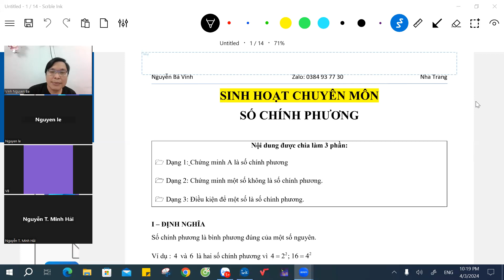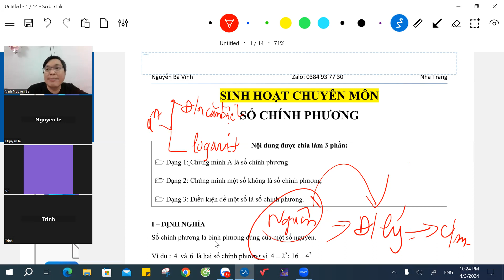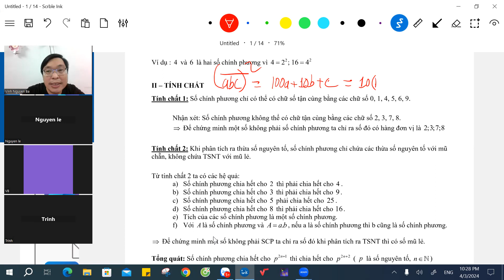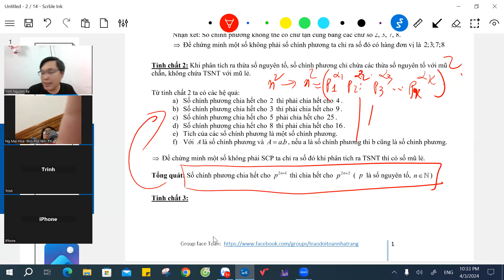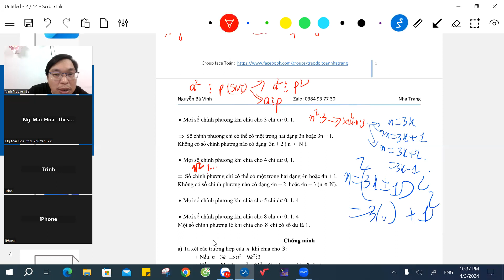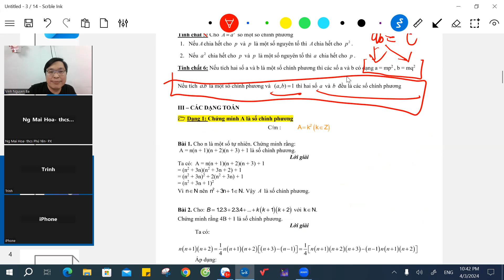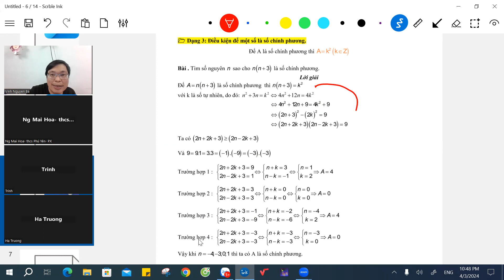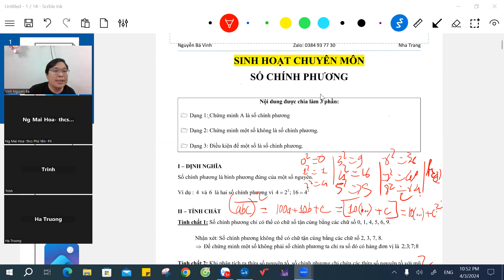(Giao lưu) SỐ CHÍNH PHƯƠNG, Ngày 3/4/24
Link các nhóm "Giao lưu - Kết nối" ạ
1) Group face chính: "Trao đổi Toán - Nha Trang"
3) Nhóm "Giao lưu - Sinh hoạt chuyên môn - Kinh nghiệm dạy học" - online với Gv, Gia sư dạy Toán:
4) Nhóm zalo dành riêng cho Gia sư, Gv Toán Nha Trang
7) Nhóm ôn thi DGLN & TNTHPT:

8.) Nhóm "Hoá học - Yêu lại từ đầu"
Link group face:
9) Nhóm "Ôn thi vào 10 - Nha Trang - Toán, Văn & Anh Văn
NOTE: Tất cả là MIỄN PHÍ ạ